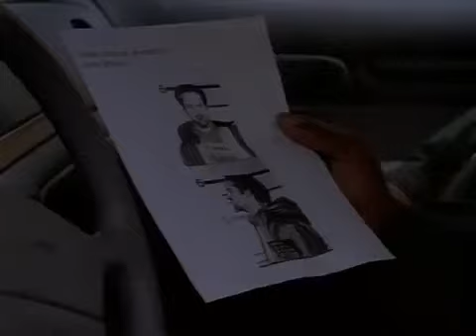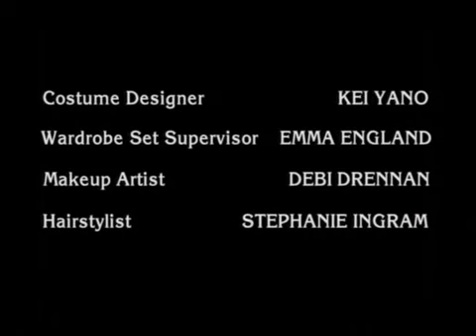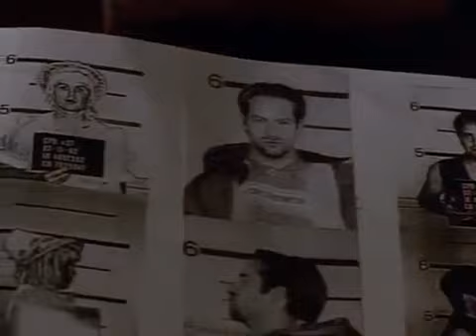Due South Season 04 episode 1 Part 1 Dr Longball